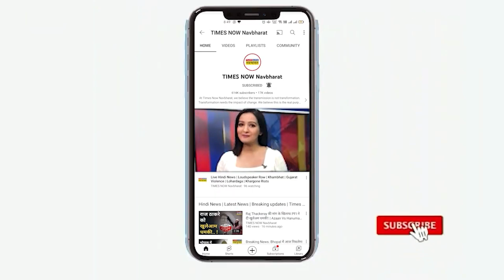जमानत पर छूटे Azam Khan के फिर बिगड़े बोल । Hindi News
UP के पूर्व कैबिनेट मंत्री और Samajwadi Party के विधायक Azam Khan ने एक बार फिर vivadit बयान दिया है. आजम ने Rampur के नवाब परिवार को लेकर विवादित टिप्पणीं की है. बता दें कि आजम जमानत पर जेल से बाहर हैं उसके बावजूद वो विवादित बयानों से बाज़ नहीं आ रहे.